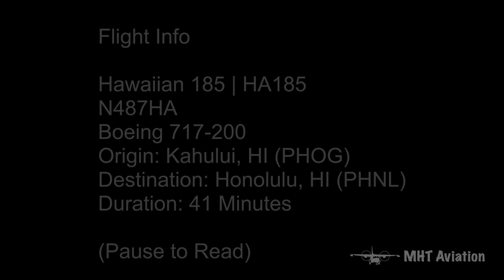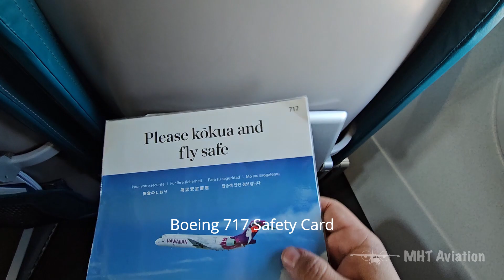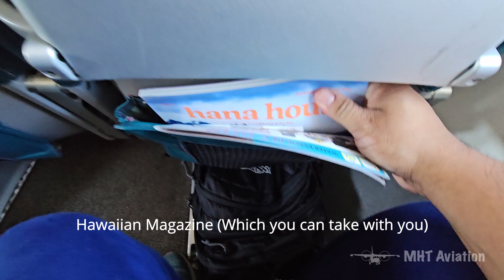Hawaiian Airlines Boeing 717 | Full Flight Kahului, HI (OGG) - Honolulu, HI (HNL)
Video was taken on December 10, 2023
Hello, and welcome to my second Hawaiian flight!

On this flight, This will be my second flight on Hawaiian Airlines to Honolulu, HI! This time I will be seated near the front, and will showcase an almost full flight to Honolulu, Hawaii.

This flight was packed, and is the busiest route in Hawaii.

Flight information:
Hawaiian Airlines 185 | HA185
Origin: Kahului, HI (OGG)
Destination: Honolulu, HI (HNL)
Aircraft: Boeing 717-200
Reg: N487HA
MHT Aviation © | Any video uploaded without permission is subject to being Reported